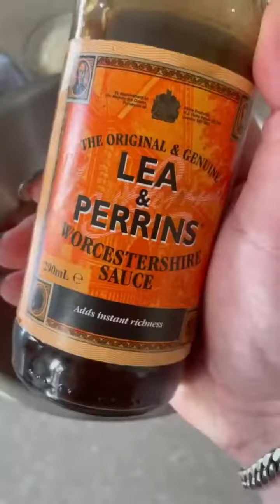IG ทาทา ยัง | Meatloaf with Mash & Gravy สูตร Daddy ทาเองค่ะ พี่...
ทาทา ยัง IG Update 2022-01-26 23:47:45
Meatloaf with Mash & Gravy สูตร Daddy ทาเองค่ะ
พี่เรไม่ชอบMash ของพี่เรเลยเป็น Homemade French Fries 😋
สีส้มๆฝอยๆที่ใส่ไม่ใช่ฝอยทองนะคะแครอทฝอยค่ะ 555

ติดตามเรื่องราวบันเทิงได้ที่